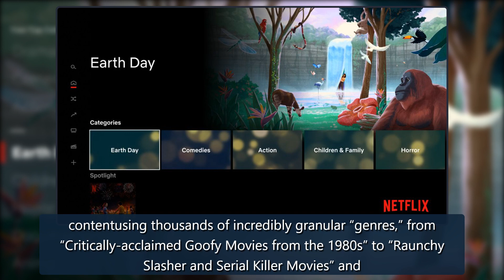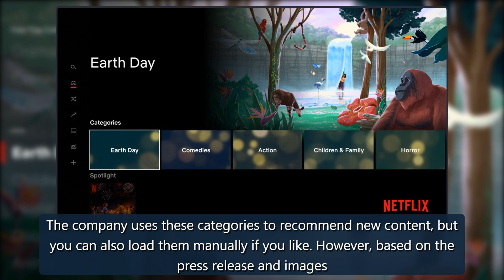Netflix will start highlighting more of your favorite genres and categories - The Verge